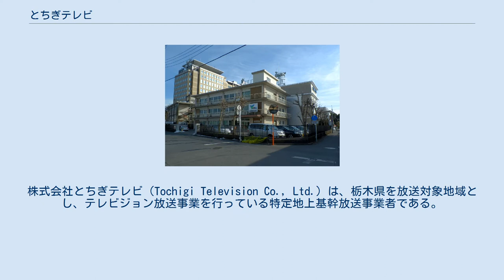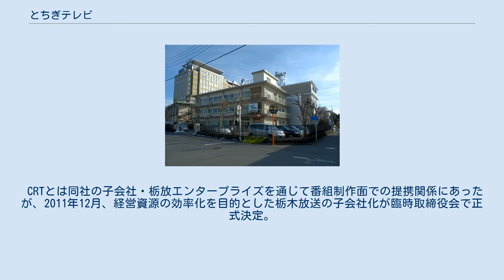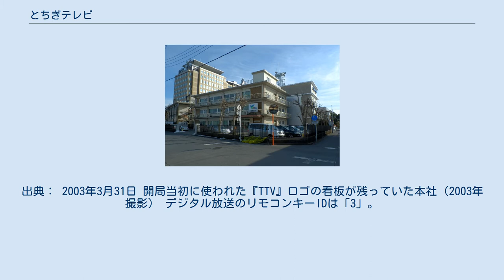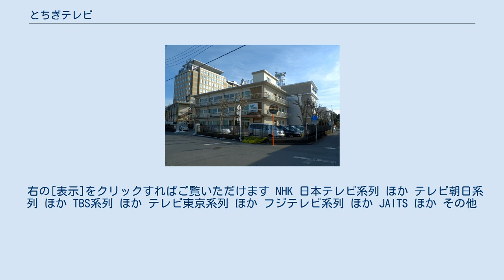とちぎテレビ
株式会社とちぎテレビ（Tochigi Television Co., Ltd.）は、栃木県を放送対象地域とし、テレビジョン放送事業を行っている特定地上基幹放送事業者である。
 略称はコールサイン「JOGY-DTV」からGYT、愛称はとちテレ、とちぎTV。
現在は愛称のとちテレが主に使用される。
 日本国内の地上アナログテレビ放送では、この局が事実上最後の新規開局となった。
 栃木県唯一の県域テレビ局で、本社は栃木県宇都宮市にある。
設立の経緯もあって栃木県庁舎（別館）を改修し使用しており、中城街道沿いにあり、栃木県警察本部に隣接する。
 栃木県における県域テレビジョン放送については、県域中波放送（AM放送）局の栃木放送（CRT、1963年開局）が開局当初より県域テレビ兼営を目指し、ラジオ開局後すぐにテレビ放送免許を最初に申請したが、その後在京キー局関連の16社も免許申請を行ったことにより申請の一本化調整が滞り30年近い月日が経過してしまう。
1996年10月に県財界主導で開催された最終調整会議において、県などの要望に応えて他社とともに申請を取り下げ、栃木放送は単独でのテレビ放送を断念。
その後栃木県外の資本に頼らない「オール栃木」体制を唱えて1996年12月、同県や経済界などを中心に準備委員会が発足し“第三セクター”方式での開局へと進んだ。
こうした経緯もあり、栃木県・栃木県市長会・栃木県町村会の3社で34%の株式を保有しており、県域紙の下野新聞社が大株主になっている以外は既存メディアが大株主として存在しないという、日本の地上波テレビ局においては珍しい経営形態となっている。
 CRTとは同社の子会社・栃放エンタープライズを通じて番組制作面での提携関係にあったが、2011年12月、経営資源の効率化を目的とした栃木放送の子会社化が臨時取締役会で正式決定。
両局で報道や制作、営業等での連携が行われている。
 とちぎテレビにレギュラー番組を持つお笑い芸人のU字工事が、キー局の番組（『秘密のケンミンSHOW』など）や漫才のネタ内で栃木県やとちぎテレビの話題をよくしていたため、「とちぎテレビと栃木県を盛り上げてくれた」との理由で金一封と表彰状を送ったことがある。
出典： 2003年3月31日 開局当初に使われた『TTV』ロゴの看板が残っていた本社（2003年撮影） デジタル放送のリモコンキーIDは「3」。
かつてのアナログ放送は個々の世帯によって違っていた（主に、5ch・7ch・11chのどれかが多い）。
 ※は垂直偏波 2011年7月24日停波時点 フリー、事務所所属アナウンサー含む。
局サイトでは他の番組出演者と区別なく紹介している。
 2005年12月1日に親局である宇都宮送信所において地上デジタル放送が開局したが、ハイビジョン対応機材が充分でないため、デジタル放送開局特別番組はSD(標準画質)制作で4:3のアップコンバート放送だった。
 以前はハイビジョン制作番組は他のU局と比べて非常に少なく、2010年7月5日のアナログ放送全番組へのレターボックス挿入開始後もほとんどが4:3のSDの額縁放送であったが、2011年2月21日よりスタジオがハイビジョン化され、4月にはほとんどの番組がハイビジョン放送に切り替わった。
また、スポーツ中継なども7月2日の栃木SCホームゲーム中継を皮切りにハイビジョン化された。
 又、2011年2月21日のスタジオのハイビジョン化に伴い、ローカルニュースもハイビジョン化されたのと同時に、自社取材での新たなニュース素材もようやくハイビジョンで放送を行うようになった。
（それまでは、ニュース素材は一切ハイビジョンで放送されておらず、例えハイビジョンで撮影された素材でも、すべてSDの額縁放送となっていた。） 自社制作以外の番組でハイビジョン制作のものについては、マスターの設備上アナログ放送ではレターボックスが挿入されていた。
 ワンセグ放送は2008年3月から試験放送を開始して、4月1日に本放送を開始した（データ放送は、地上デジタル放送のデータ放送開始にあわせて開始された）。
ワンセグのチャンネル名称は、「とちぎテレビ携帯」。
かつて、映像によっては粗いコマ送りになることもあったが、2010年4月からはほぼなくなった。
 同年7月1日には、データ放送が開始されたが、ワンセグのデー...